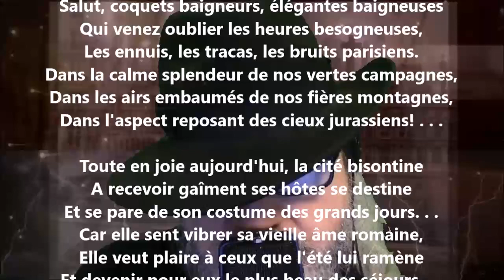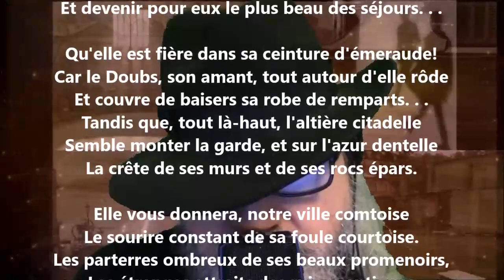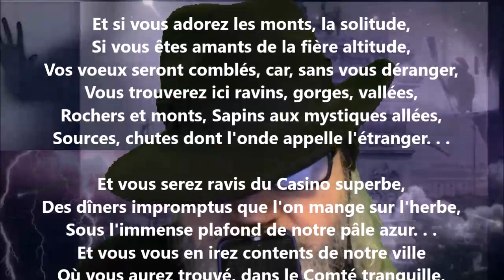Aux baigneurs - Léon Huot lu par Yvon Jean